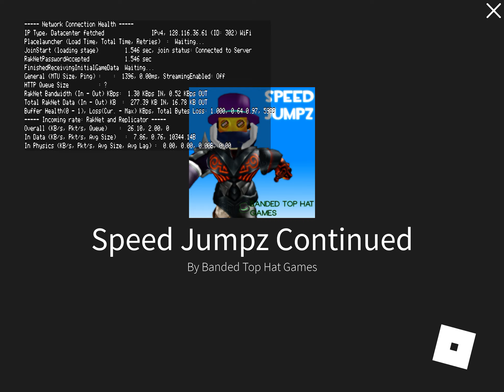Speedy Jumper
Really Speedy